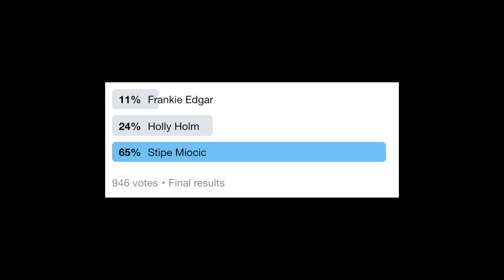Daily Debate: Which former champion has the best chance of winning back their belt?